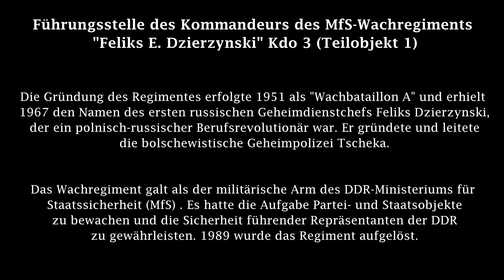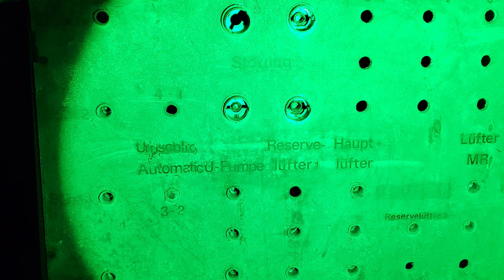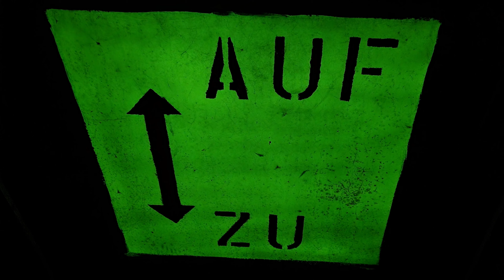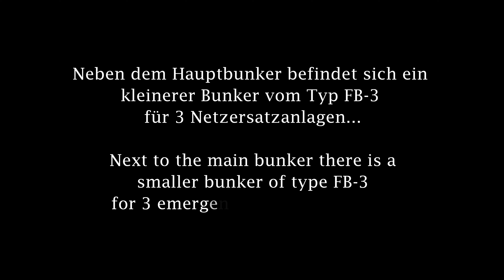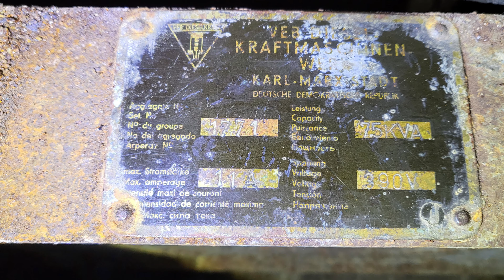Lost Place - Bunker - MfS Führungsstelle - Stasi - NVA Wachregiment - Brandenburg - DJI Drone Shots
Infos zum Objekt:
Es handelt sich um die Führungsstelle des Kommandeurs des MfS-Wachregiments "Feliks E. Dzierzynski" Kdo 3 (Teilobjekt 1) . Das Objekt wurde vermutlich als Stabsbunker genutzt und der Hauptsitz des Kdo 3 lag in Massow. Der im Video gezeigte See, wurde vom Wachregiment für Schwimmübungen genutzt. Die Gründung des Regimentes erfolgte 1951 als "Wachbataillon A" und erhielt 1967 den Namen des ersten russischen Geheimdienstchefs Feliks Dzierzynski, der ein polnisch-russischer Berufsrevolutionär war. Er gründete und leitete die bolschewistische Geheimpolizei Tscheka. Das Wachregiment galt als der militärische Arm des DDR-Ministeriums für Staatssicherheit (MfS) und unterstand seit Mitte der 80er Jahre der Arbeitsgruppe des Ministers Erich Mielke . Es hatte die Aufgabe Partei- und Staatsobjekte zu bewachen und die Sicherheit führender Repräsentanten der DDR zu gewährleisten. Mehr als 11.000 Mann besaß diese Einheit und 1989 wurde das Regiment aufgelöst.

Information about the object:
It is the command post of the commander of the MfS guard regiment "Feliks E. Dzierzynski" Kto 3 (subobject 1) . The object was probably used as a staff bunker and the headquarters of the K3 was in Massov. The lake shown in the video was used by the Guard Regiment for swimming exercises. The regiment was founded in 1951 as "Guard Battalion A" and was named after the first Russian intelligence chief Feliks Dzierzynski, who was a Polish-Russian professional revolutionary. He founded and headed the Bolshevik secret police Cheka. The Guard Regiment was considered the military arm of the GDR Ministry of State Security (MfS) and had been subordinate to the working group of Minister Erich Mielke since the mid-1980s. It had the task of guarding party and state objects and ensuring the safety of leading representatives of the GDR. More than 11,000 men had this unit and in 1989 the regiment was disbanded.

1.
Song: The Castle
Album: Still Life
Artist: ANBR - Adrián Berenguer

2.

3.

*All rights for the producers of these tracks are reserved*

Schlagwörter / Keywords:
Stasi - Ministerium für Staatssicherheit , Wachregiment , Spezialeinheit

The Ministry for State Security , Guard Regiment, Special Forces

GDR Army